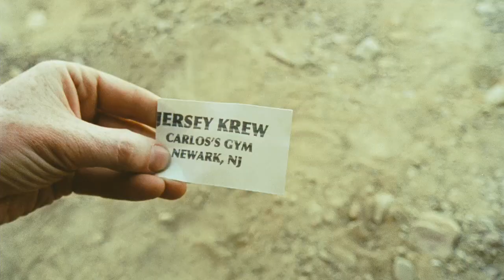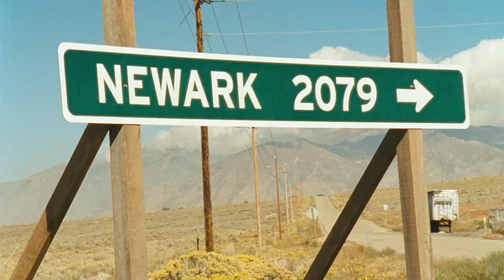Adventures of Power - Official Trailer [HD]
When hard times hit a small mining town, Power (writer-director Gold) doesnt wish for riches; he only wishes that hed learned to play drums. But his father (McKean) could never afford to buy him a drum set, so Power has embraced the next best thing: air drumming. Tired of the constant ridicule, and with nothing but a few dollars, some breakfast cereal, and the support of his Aunt Joanie (Lynch), Power sets off across the country to the paradise of Newark, where an underground air drumming crew has invited him to join their team. But as the big air drumming competition looms, so does a rival—multi-millionaire drummer Dallas H. (Grenier), who thinks air drumming is an abomination and seeks to destroy Power and his crew. More than just a rocknroll comedy, ADVENTURES OF POWER is an epic fable about the American Dream—about making something out of nothing, and trusting in your own heartbeat as a way of changing the world. With a phenomenal soundtrack featuring original songs alongside hits by Rush, Phil Collins, the Dazz Band, and more, ADVENTURES OF POWER will have you drumming in your seat and cheering on your feet.

Genre:Comedy
Director:Ari Gold
Cast:Ari Gold, Michael McKean, Jane Lynch, Chiu Chi Ling, Shoshannah Stern, Adrian Grenier